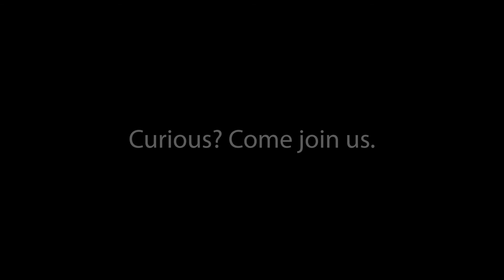Meet Ravi Menon, PhD | Discover the Graduate Program in Neuroscience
Ravi Menon, PhD, is applying physics to neuroscience, working with the highest-field MRI systems in Canada to study brain function in extreme detail. As a graduate supervisor, he supports trainees in pursuing their unique research interests.

Curious? Come join us.

Uploaded by: Schulich Medicine & Dentistry Communications (CM)